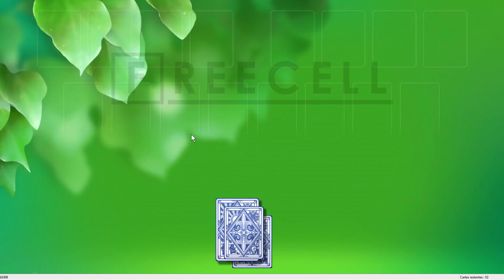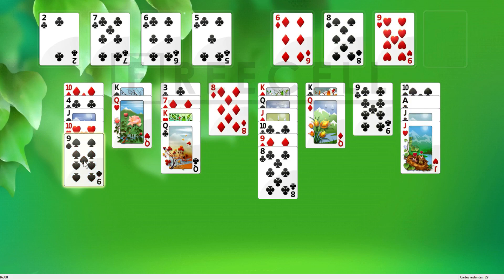Solution to freecell game #16308 in HD